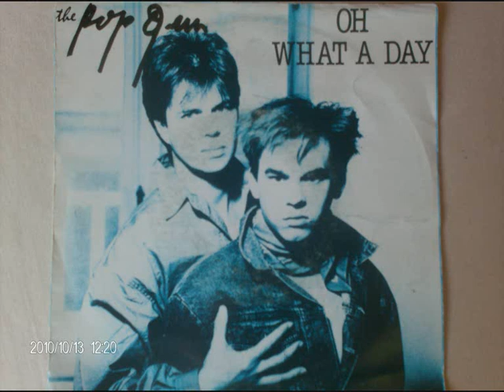The Pop Gun - Oh what a day (1986).wmv